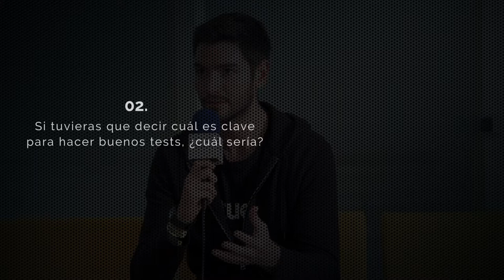COMMIT - Entrevista a JOAQUIN ENGELMO